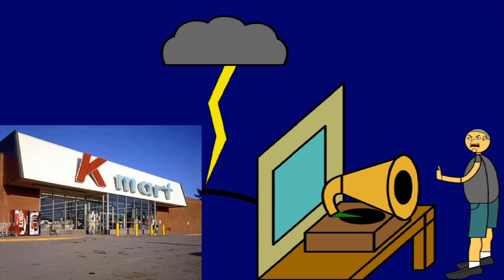Kmart Shuts Down Prank Call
Stefan calls Kmart as the corporate character John Kelp telling them that they are being shut down. Hilarious reaction.